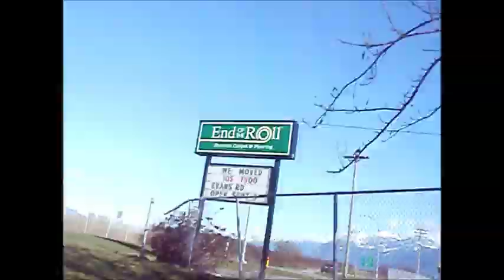Bike Ride and Run Dogs Feb2013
Bill takes Carver, Ocean and Quick for a run while he rides hi bike through the Luckakuck trail and creek, 19-Feb-2013